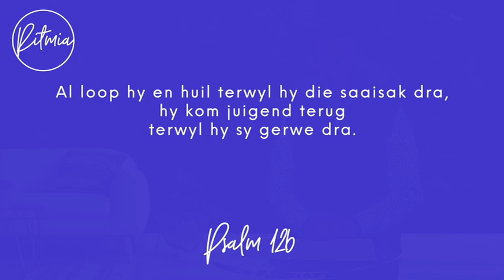28 Julie 2023 - Ritmia Oordenking